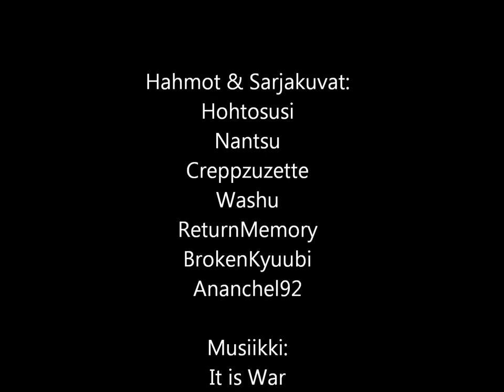Song Of Sorrow - This Is War!